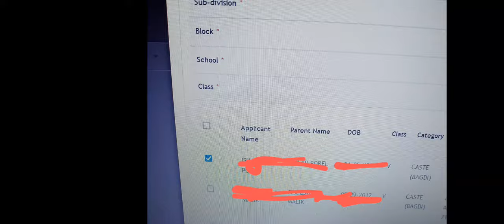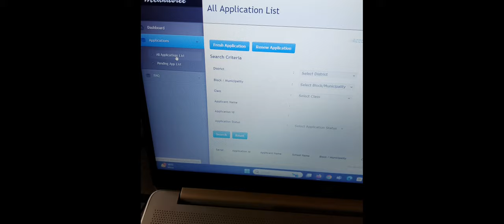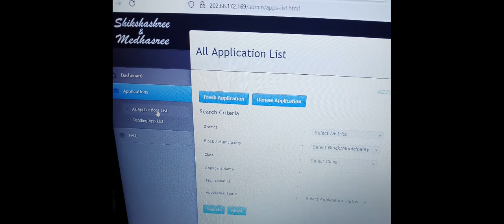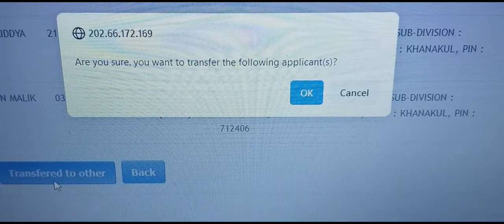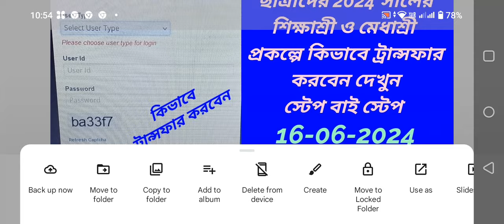Sikshashree/medhashree Scholarship 2024 Form Fill Up Online renewal/Sikshashree ScholarshipApply2024